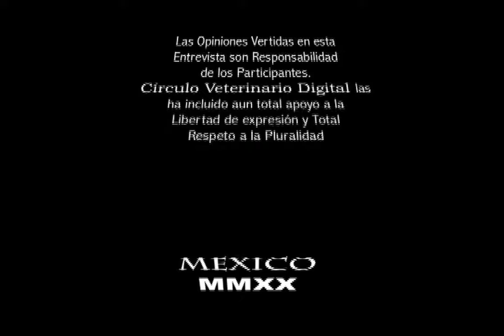Generalidades Nutricionales en el Ganado Bovino por MVZ Sergio Carlos Ángeles Campos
El Fortalecimiento en el Quehacer de las Médicas y Médicos Veterinarios Zootecnistas en México ¡¡ Nos tiene acostumbrado el Dr. Sergio Ángeles a sus entrevistas sobre el cuidado en la Alimentación de las Pequeñas Especies, ahora acompañado de Theo nos comparte Generalidades Nutricionales en el Ganado Bovino , Ovino y Caprino siendo un conocedor en esta Materia de la Nutrición Animal .